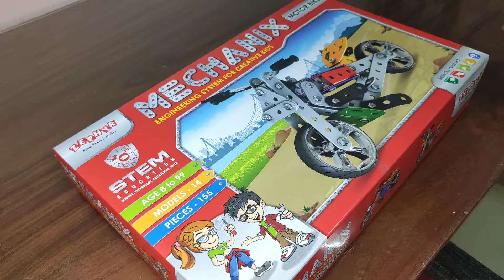How To Assemble a Mechanix Motorbike | Kochitty's Kreations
Watch how you can assemble a Mechanix toy motorbike!

Music Courtesy:
Musician: @iksonmusic
Musician: @iksonmusic